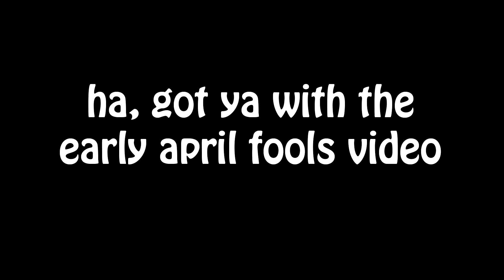Just Kidding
got ya